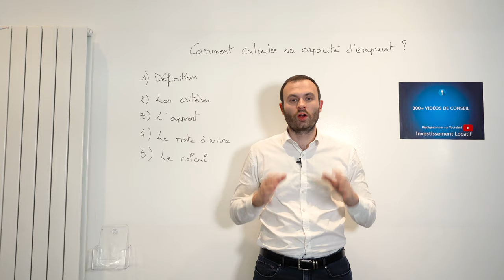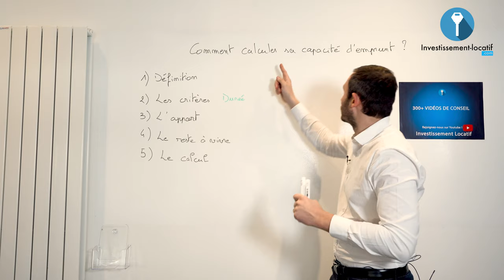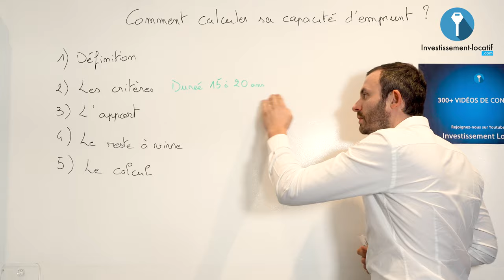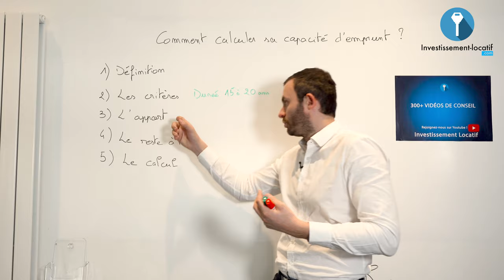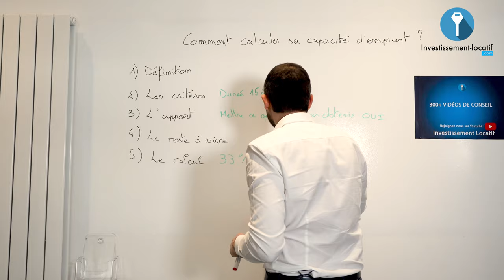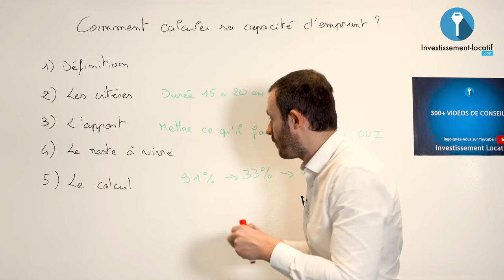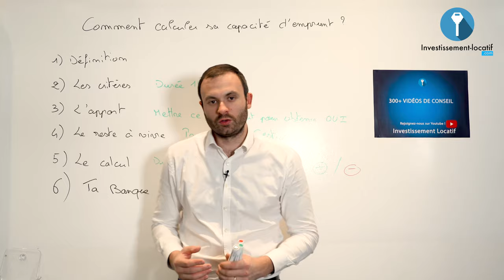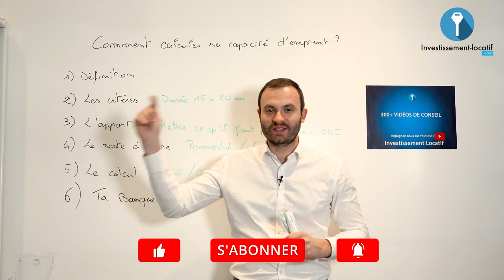Comment calculer sa capacité d'emprunt ?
La capacité d’emprunt (ou capacité de solvabilité) correspond au montant maximum que vous pouvez emprunter sur une période donnée en fonction de vos revenus financiers et de vos charges. En d’autres termes, c’est l’aptitude d’un emprunteur à faire face aux échéances d’un crédit immobilier.

Avant de vous lancer dans l’achat d’un bien immobilier, il est indispensable de faire le point sur votre besoin en financement, et plus particulièrement sur votre capacité d’emprunt. Cela vous permettra d’envisager votre future demande de prêt sereinement avec toutes les cartes en main.

En connaissant votre capacité d’emprunt, vous pouvez à la fois déterminer le montant maximum qu’il vous sera possible de rembourser ainsi que la durée de remboursement la plus courte possible.

Comment calculer la capacité d'emprunt ? Quelles sont les critères à prendre en considération ? L'apport que vous pouvez mettre, etc. Je partage tout cela avec vous dans cette vidéo. Suivez moi, c'est parti

Bon visionnage.